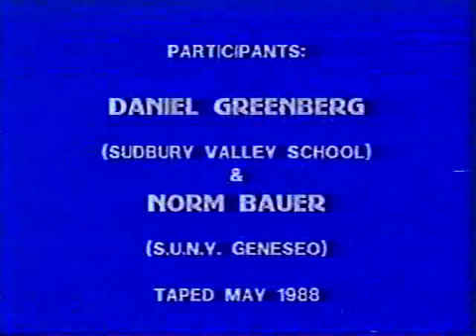O čom je škola Sudbury Valley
Rozhovor s Danielom Greenbergom, jedným zo zakladateľov slobodnej školy Sudbury Valley, natočené v roku 1988, teda po 20 rokoch existencie školy. Daniel Greenberg opisuje vznik školy, jej praktické denné fungovanie, filozofiu a ciele. Napriek tomu, že od jeho natočenia už prešlo ďalších takmer 30 rokov, myšlienky v ňom sú stále aktuálne a nadčasové.